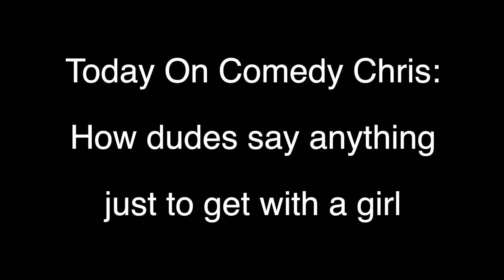How dudes say anything just to get with a girl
How dudes say anything just to get with a girl - HILARIOUS!!!